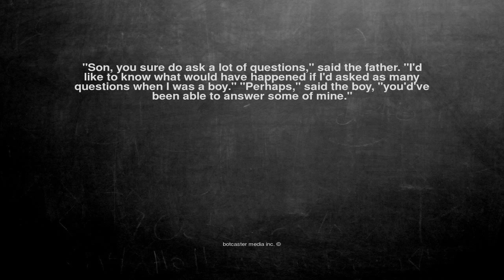Ok, here is the joke. "Son, you sure do ask a lot of questions...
"Son, you sure do ask a lot of questions," said the father. "I'd like to know what would have happened if I'd asked as many questions when I was a boy." "Perhaps," said the boy, "you'd've been able to answer some of mine."